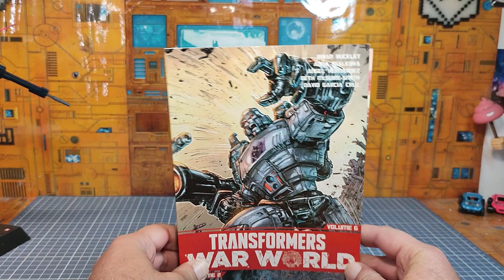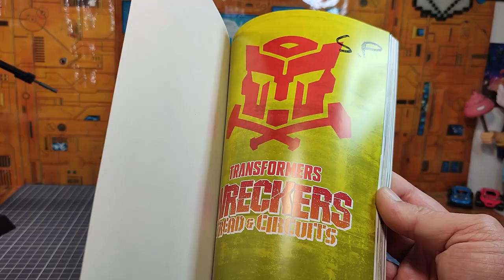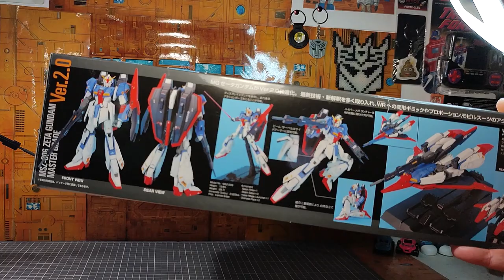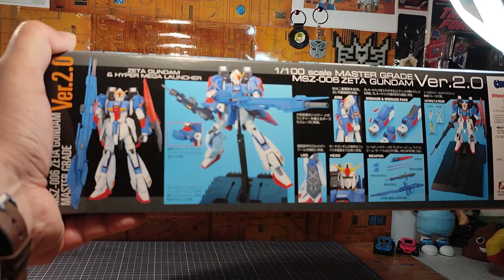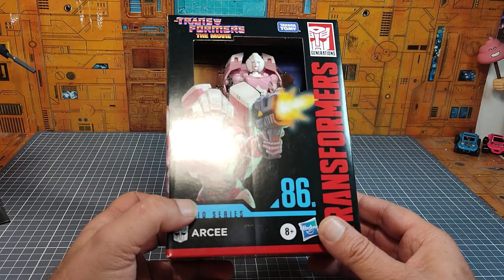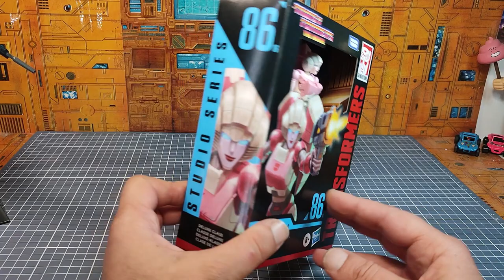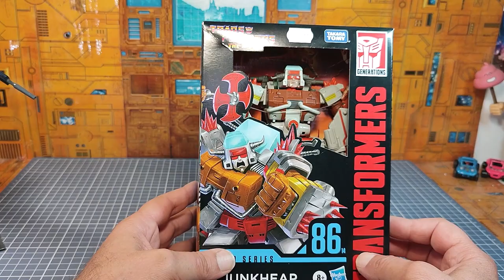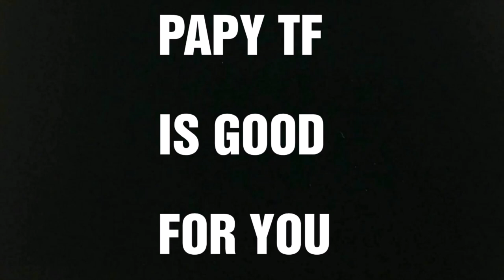Les Nouveautés Nouvelles du Papy : sous le signe des comics , Transformers et Gundam